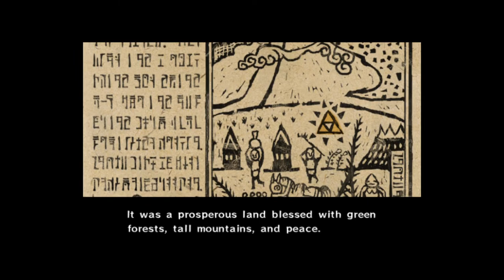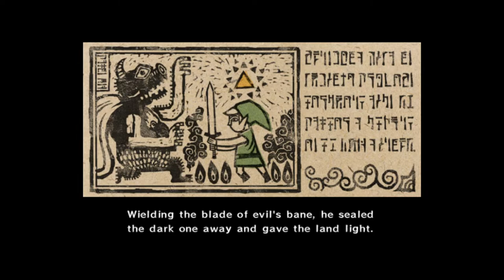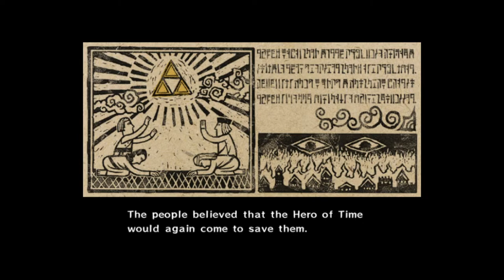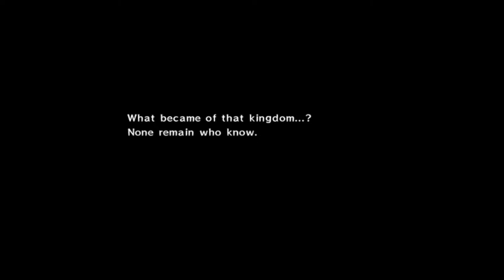First time Wind Waker #1 !2hubgs !r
restream test